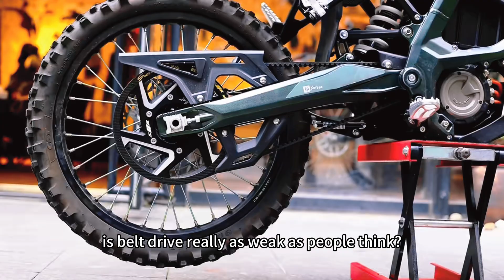Are Electric Bikes Silence? Sound Of Chain Drive & Belt Drive on SurRon Ultra Bee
Original Sound Comparison Of Chain Drive & Belt Drive on SurRon Ultra Bee Electric Dirt Bike

Are electric bike silence?

Yes, electric bikes are generally much quieter than traditional gas-powered bikes, making them ideal for riders seeking a more peaceful and less disruptive experience. The main reason for this quietness is that electric bikes use electric motors instead of combustion engines, which eliminates most of the noise associated with fuel burning and exhaust systems. Sounds from an electric bike usually come from the tires on the road, the drivetrain, and some faint noise from the motor.

However, some factors can slightly influence the noise level of an electric bike:

Type of Motor: Hub motors (integrated into the wheels) are usually quieter than mid-drive motors, which may produce a bit more sound as they engage with the bike's chain and gears.
Speed and Power Settings: At higher speeds or power settings, you might notice a bit more noise due to the motor working harder and the wind resistance.
Chain or Belt Drive: Bikes with belt drives are quieter than chain drives, as belts operate more smoothly and without the metallic sound of a chain.
Overall, while not completely silent, electric bikes are significantly quieter than traditional bikes, making them suitable for urban areas, trails, and anywhere noise could be a disturbance.

Comparing two popular drive systems on the Sur-Ron Ultra Bee: chain drive vs. belt drive. 🔗🛠️

A side-by-side sound comparison so you can hear the difference for yourself. From the rugged, powerful feel of the chain drive to the smooth, quieter operation of the belt drive, each has its own perks and trade-offs. But which one’s really better for off-road adventures? And is the belt as "weak" as some riders think?

We'll cover:

🔊 Sound comparison between chain and belt drives
💪 Durability and maintenance factors
🚴 Real talk: which drive system suits different riding styles
Whether you're a chain enthusiast or curious about the belt drive's potential, this video has something for you!